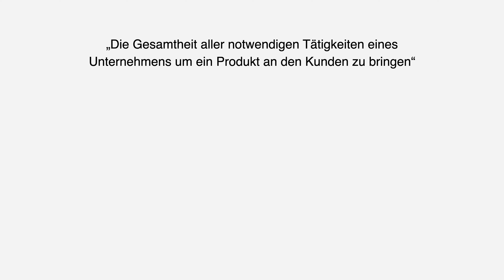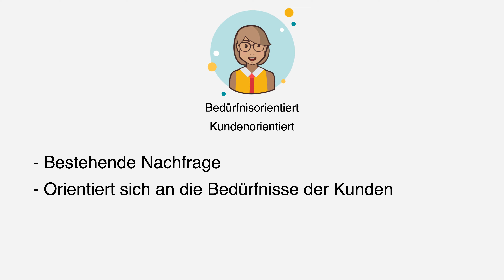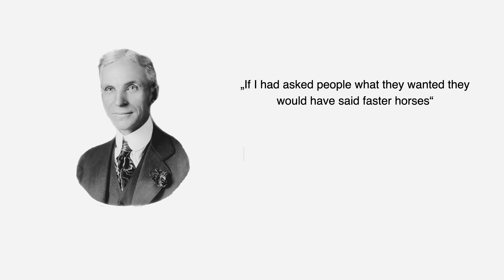Marketing Einführung / Kundenorientiert, Produktorientiert / einfach erklärt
In Diesem Video geben wir euch eine kleine Einführung in das Marketing.
Ihr erfahrt ausserdem den Unterschied zwischen Kundenorientiertem und Produktorientiertem Marketing.